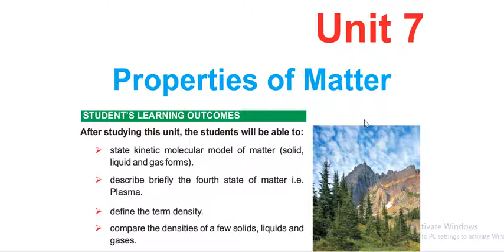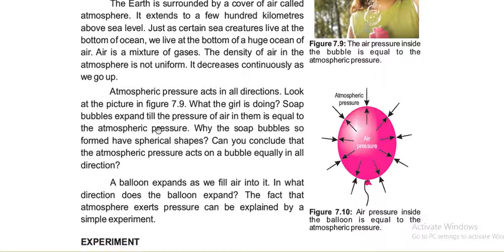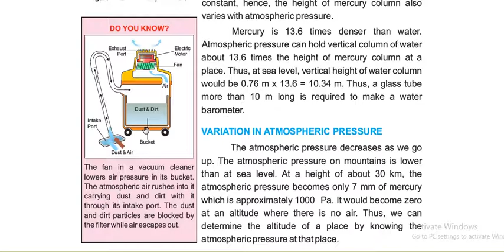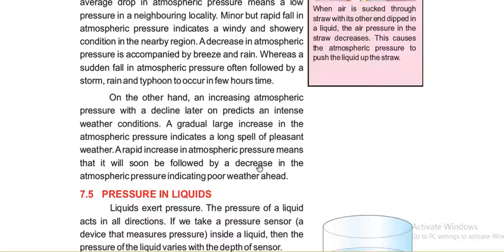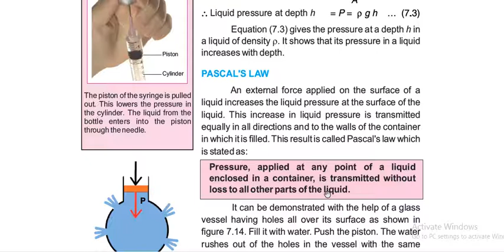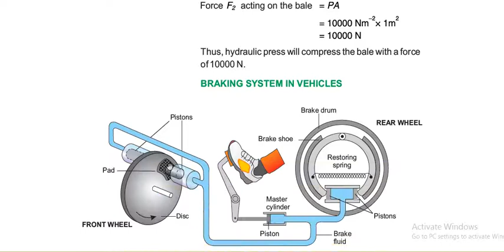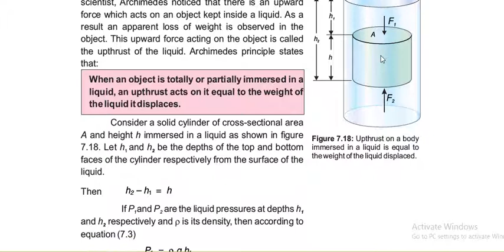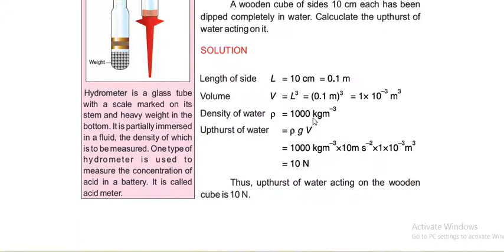Physcis Ch 7 (L#2)